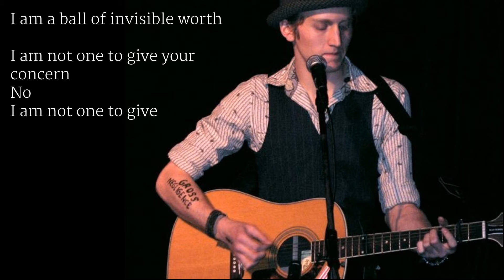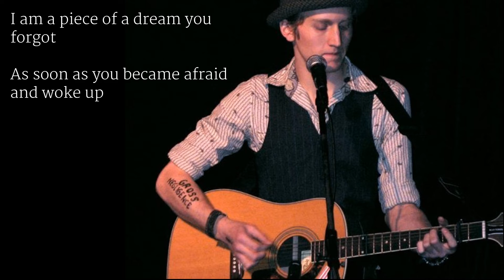#28 - INVISIBLE BALL - © Joe Hines / Imaginary Jack (#28 in the dailyjoehines)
This song is quintessentially Joe.

This is an early recording, before he made some of the changes to the melody that made it one of my favorites, but I had to share this one, first.

When I met Joe, this is one of the first songs I ever heard him play, and made clear to him right away how much I loved it.* I'd say "Play the ball one!" or "Play my favorite!" and he always would.

*I had typoed "him" here, but that was also true.